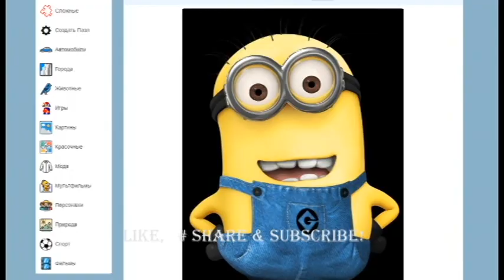Do you know the cartoon Minion? Let's put together a puzzle with Minion!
Puzzle Online 2020
An exciting game to collect puzzles! This puzzle game develops logic in children! Play puzzles with your whole family!